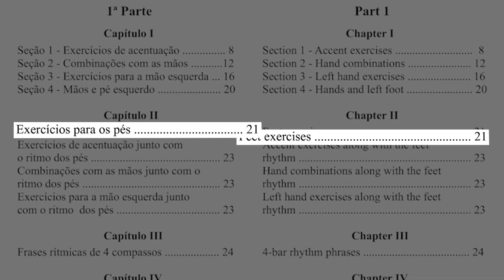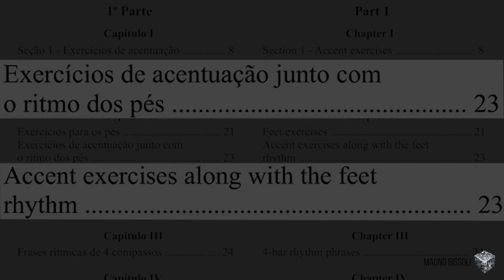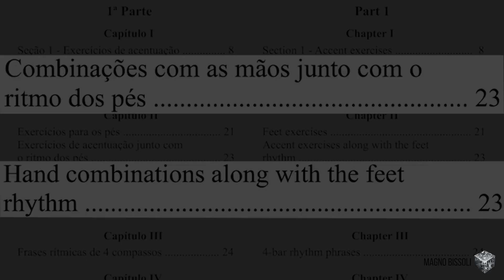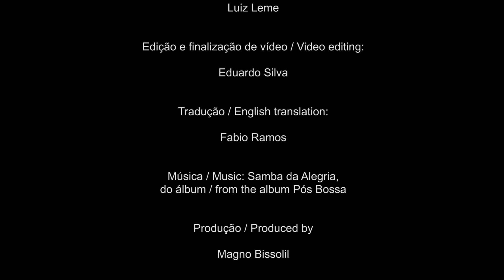O balanço do samba para bateristas (Capítulo II) - The feeling of the samba for drummers (Chapter II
Como estudar o segundo capítulo do método. How to study the second chapther of the method.